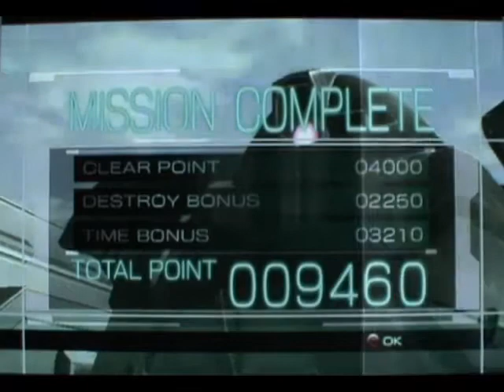Kidou Senshi Gundam Senki (PS3) - Free Mission Mode - Zeon side - Mission #09 (offline)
Destroy all enemy's supplies. I used Gogg at this time. It's fat MS with heavy beam cannon and claws. XD

Mission Name: 連邦軍の補給を断て  (Refuse the replenishment of a federal army.)

Target: Destroy Target, eliminate all enemies
Field: INDUSTRIAL AREA: BELFAST HARBORS
Enemies in the field: GM Command, Aqua GM, GM Sniper Custom, MP Guncannon

Prize:
改: ラビットレーダー (Power up: Rabbit radar) [1 part for Zaku Cannon to Zaku Cannon Commander]
120mmマシンガン (120mm machine gun)
プロペラントタンク (Propane Tank)
(only in online)
改: レーダーブレード (Power up: Radar blade) [1 part for Zaku II to Zaku II Commander]Hard or Hell Mode
ガトリングシールド (Gatling Shield) Hell Mode